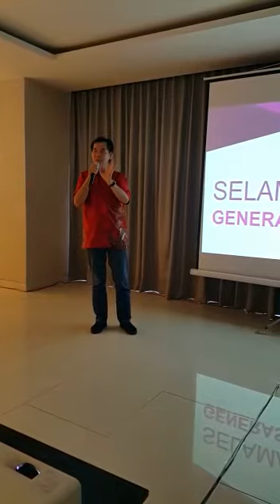Testimoni Syarat Kejepit 5tahun Sembuh tanpa perlu Operasi oleh Pak Andika Pekanbaru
Video dari Ngaling Wu